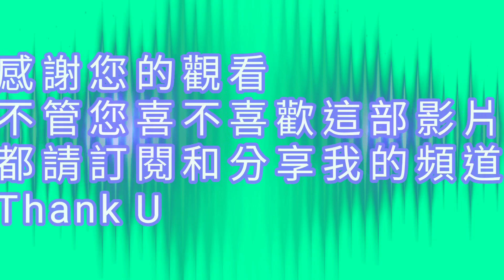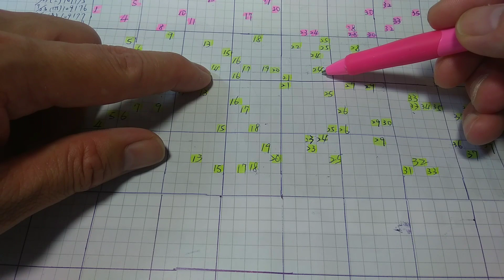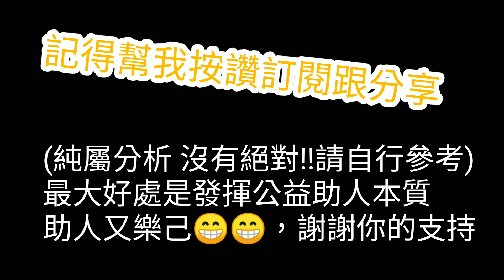今彩539 報5支 走勢圖統計預測分析 僅供參考(2020年8月14日週五)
感謝大家! 本頻道用時間週期評估與版路推算
( 樂透 投資有賺有賠!! 請自行參考投注!! ) 今彩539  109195期樂透預測 (2020年8月14日 週五)